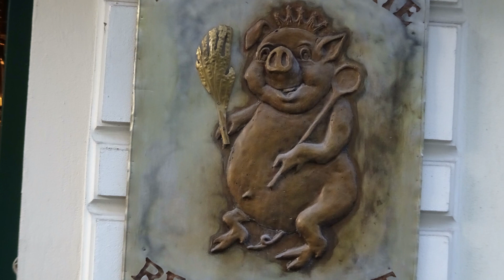Bildershow - Silvester in Bratislava mit Reisekreativ 2018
Bratislava, die Hauptstadt der Slowakei, breitet sich an den Ufern der Donau aus, schmiegt sich im Norden an die  Hänge  der  Kleinen  Karpaten  und  öffnet  sich  an  der  Porta  Hungarica  der  Ungarischen  Tiefebene. Lange Zeit  die  Hauptstadt  des  habsburgischen  Ungarn  und  Krönungsort  der  Könige  von  Ungarn  aus  dem  Hause Habsburg, erlebte Bratislava in den letzten Jahren einen rasanten wirtschaftlichen Aufschwung,  die Altstadt mit  ihren  historischen  Straßen wurde  liebevoll  restauriert.  Wir feierten  den  Jahreswechsel  in  der Donaumetropole und verabschiedeten das alte Jahr mit einem beschwingten Silvesterkonzert!